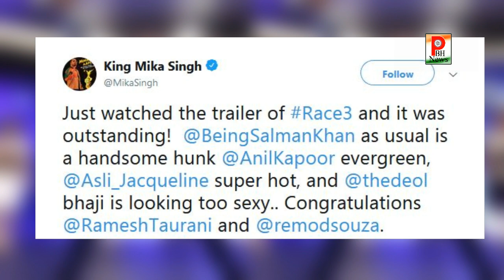Mika singh get shocking reaction on RACE 3 Trailer PBH News